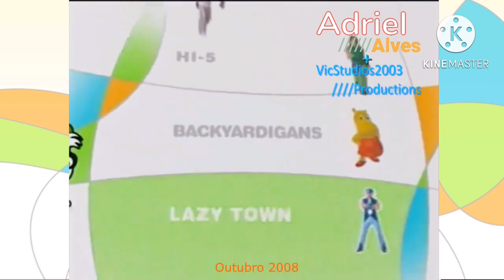Discovery Kids Brazil 2005 enseguida